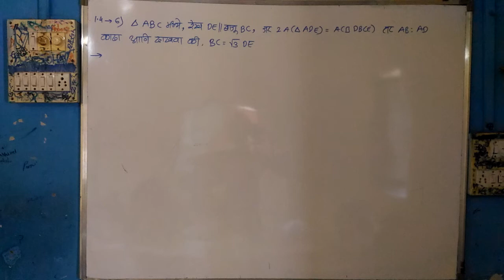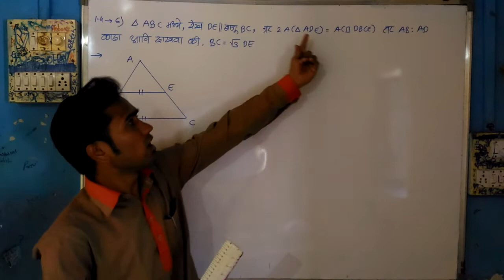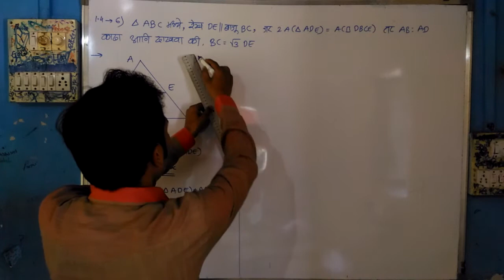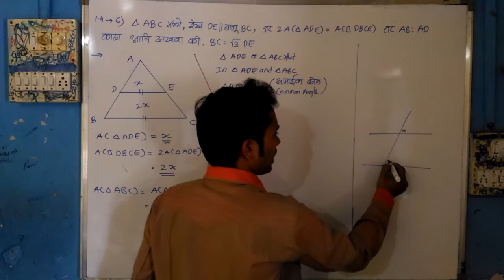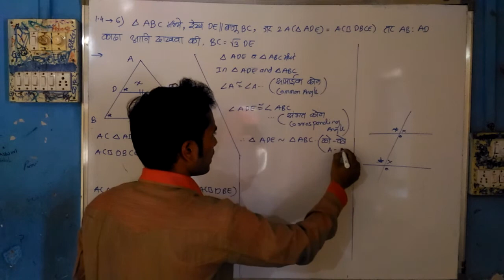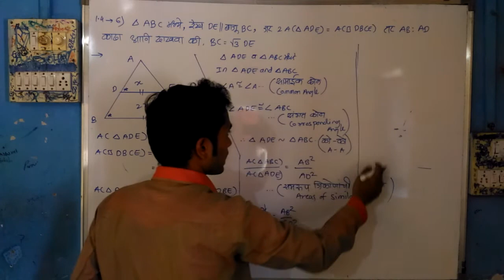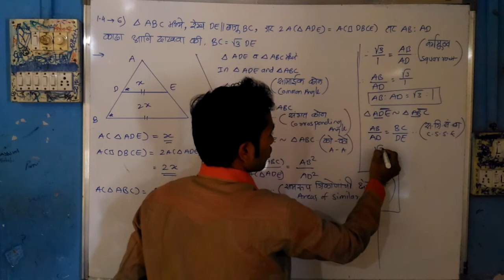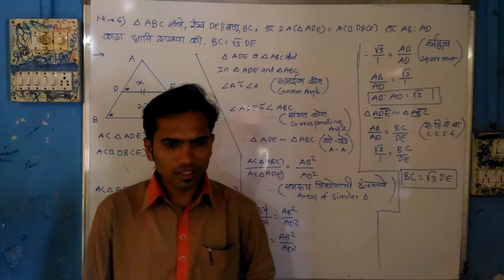दहावी भूमिती अभ्यास १ ४ प्रश्न क्र 6 By Mahendra Ghare Sir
Creative Math Marathi
Mahendra Ghare